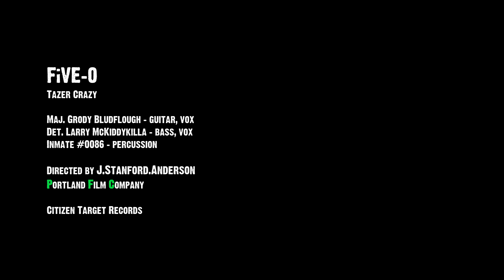FiVE-0 Tazer Crazy